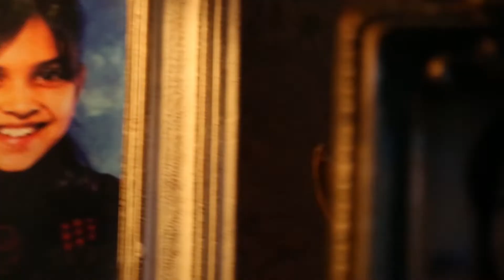Making Of Good Day Wonderfulls Ad 2018 - Deepika Padukone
Sneak peak on the behind the scenes of Deepika Padukone's chemistry with elderly co-artist on the sets of Good Day Wonderfulls' with Crazy few films.
Director: Anupam Mishra
BTS cinematography: Jay Jha
BTS Edit: Seven:3 Studios